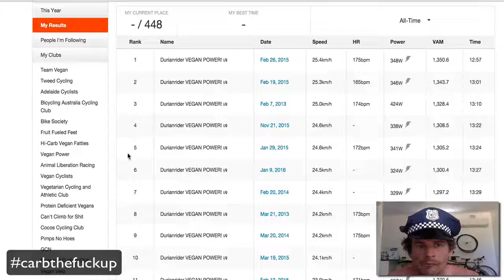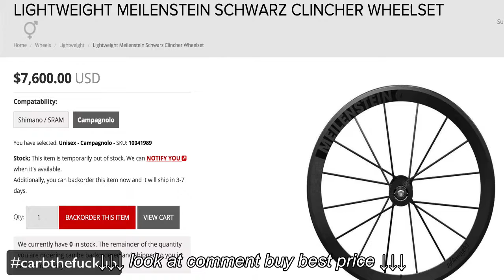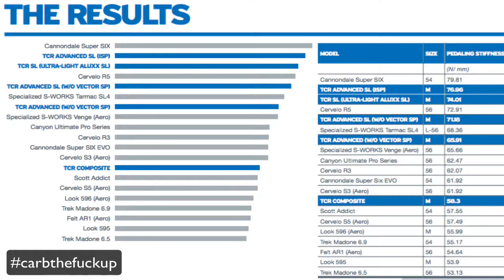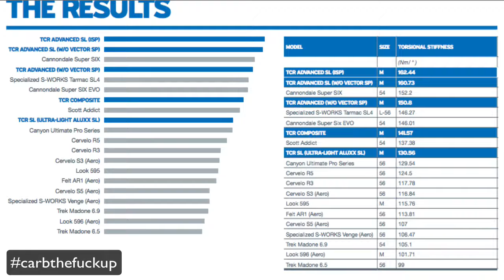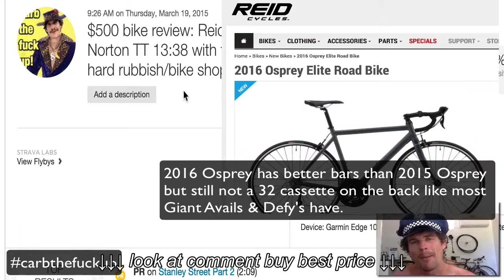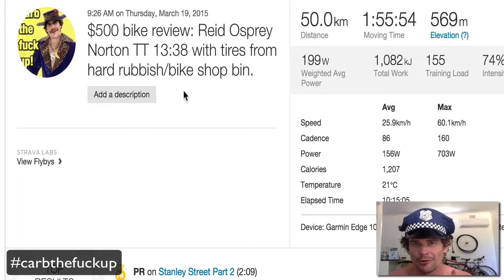Budget Road Bike Review $500 VS $15000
Budget Road Bike Review $500 VS $15000, Budget Road Bike Review $500 VS $15000